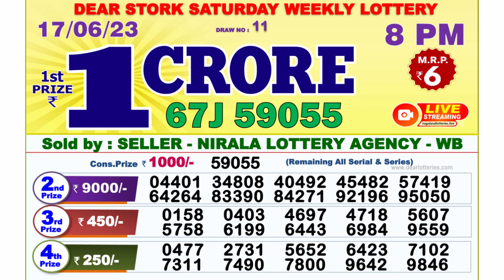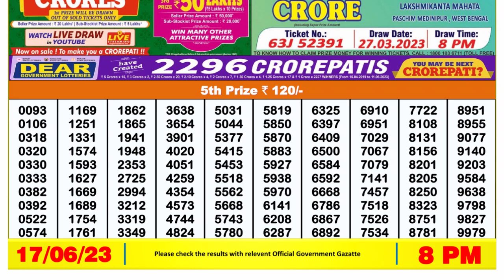Dear Lottery Sambad 8pm today 17.06.23 Nagaland State Lottery Result